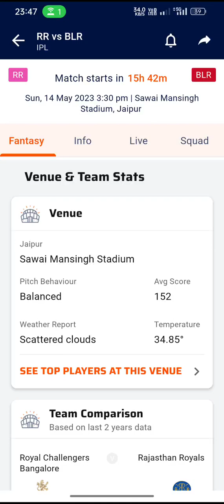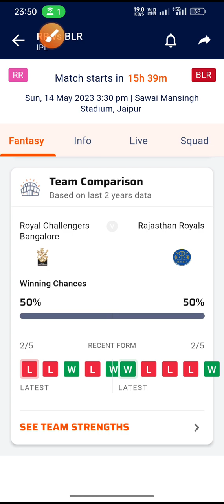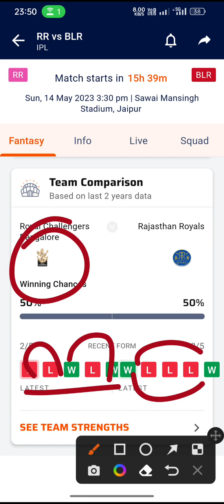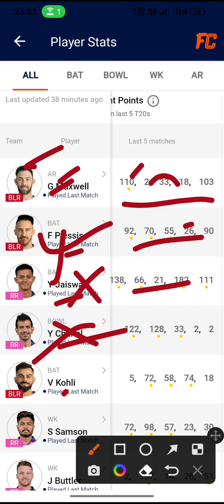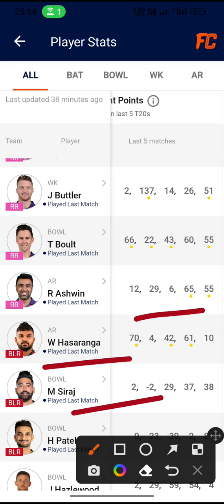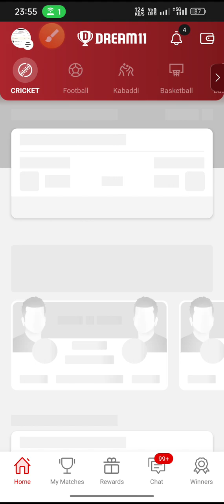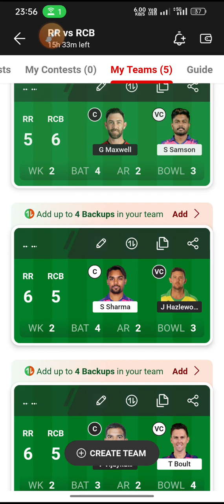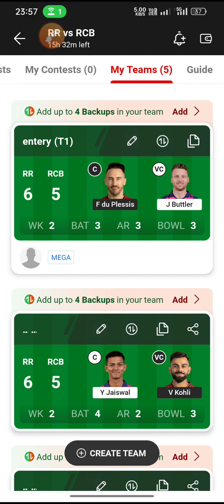RR vs RCB Dream11 Prediction|Best Six Team|Dream11 Today Team|IPL 2023|60th Match|Playing11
RR vs RCB Indian Premier league 2023

RR  vs RCB perfect 💯💯💯💯💯 💯💯WIn Pricdiction

100% winning team. Dream11

DREAM 11 BEST TEAM,Team News, & Playing 11,T-20 series,IPL 2023

Rajasthan vs Bangalore dream11 today match dream11 team,
rr vs rcb today gl team,
rr vs rcb Six team combination,
rr vs rcb dream11 tomorrow,
rr vs rcb Dream11 2023,
Bangalore vs Rajasthan Dream11 prediction,
rr vs rcb T-20 Match,
rr vs rcb Dream team,
Today Dream11 Team,
rr vs rcb T-20,IPL 2023,
rr vs rcb NEWS,
DREAM11 six team,
rr vs rcb 2023,

dream11, teams4win, addaguru, somesh thakre, fantasy cricket guru, cric11forecast, anurag dwivedi, fantasy buzz,rr vs rcb dream11 gl team, dream11 team, cricket guru11, Cricket Guru 11,
rr vs rcb dream11,rr vs rcb dream11 team,

Prediction,mi vs gt dream11 today,
rr vs rcb 60th T20 IPL Match Dream11,rr vs rcb dream11 2023,